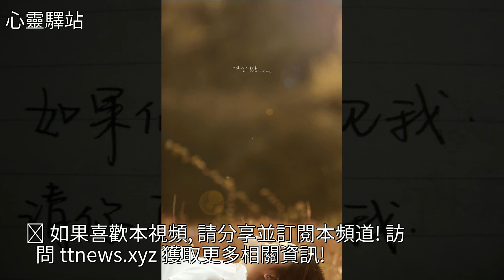夢中與你相遇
夢中與你相遇夢中與你相遇雞湯 美文